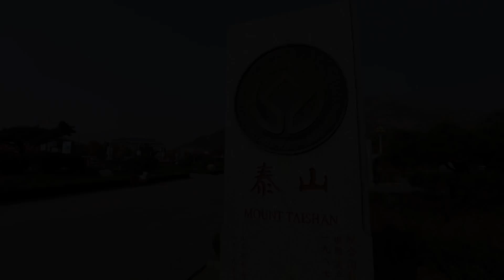백호장군동자 중국을 가다(용한점집,유명한점집)